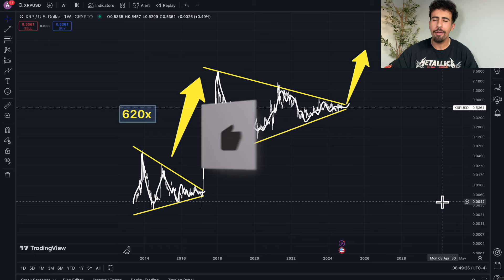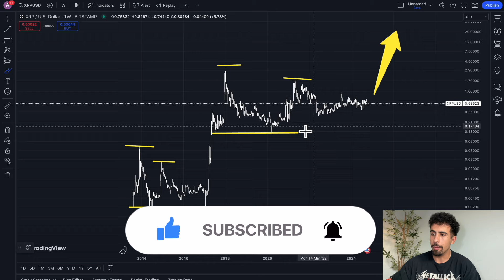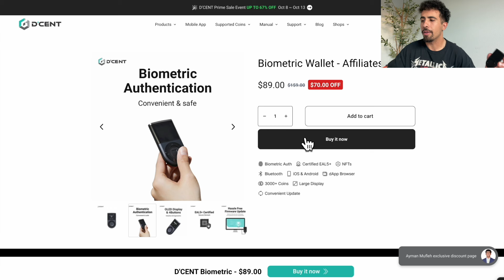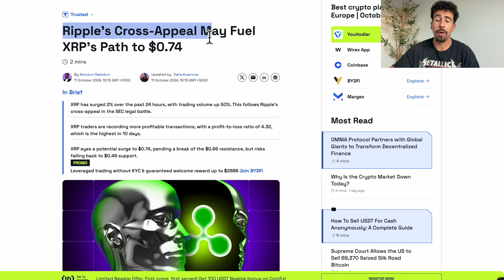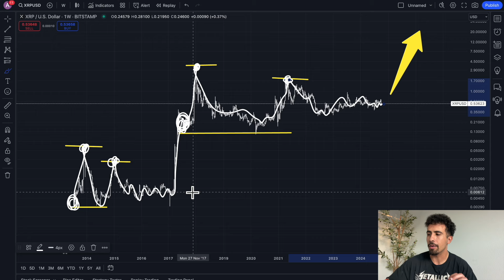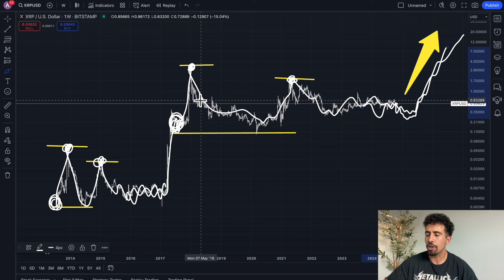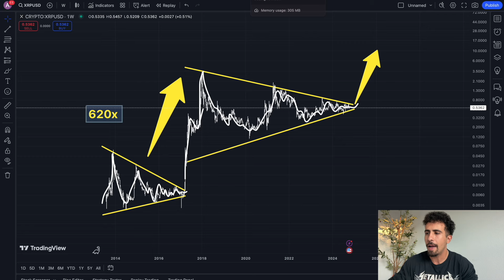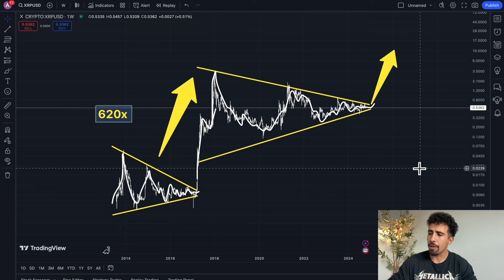XRP!!! (BUY NOW)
Now can be one of the best times in history to buy XRP and this is what you need to know about ripple XRP.

Cryptocurrency - Crypto - XRP - XRP Crypto - Ripple XRP - Bitcoin